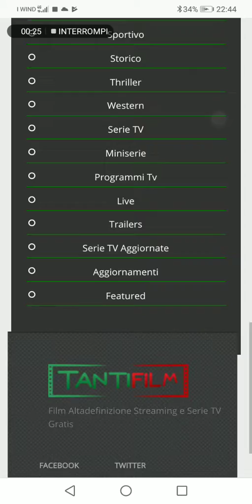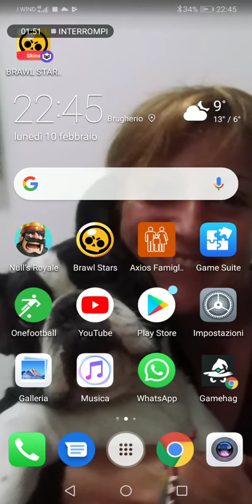Un altro metodo per vedere film sullo smartphone!